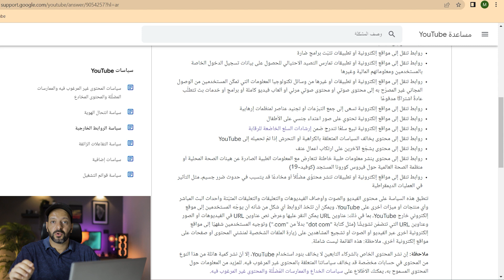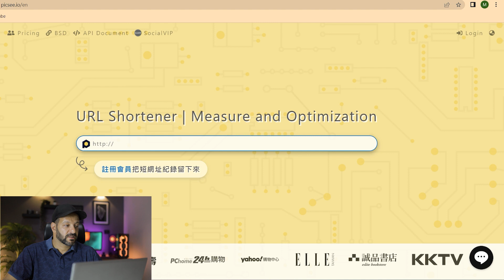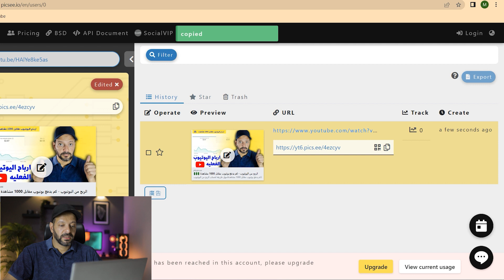انواع الروابط الخارجيه المسموح والغير مسموح بيها على قناه اليوتيوب وتأثيرها على زياده المشاهدات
الروابط الخارجيه والاستفاده منها لزياده المشاهدات ومعرفه الروابط الخارجيه المسموح بيها والغير مسموح بيها التى تودى الى انذارات على القناه مما قد يودى الى غلق قناه اليوتيوب نهائيا